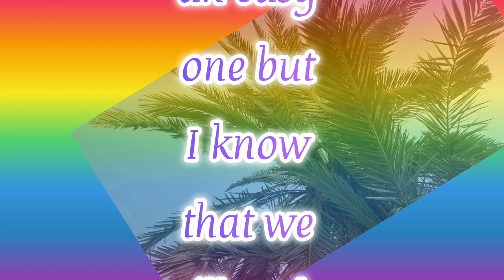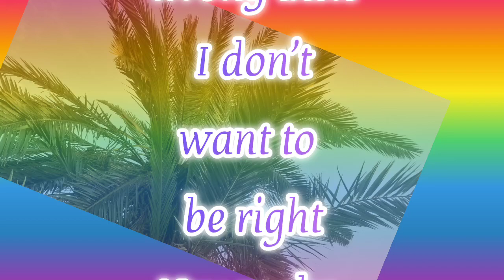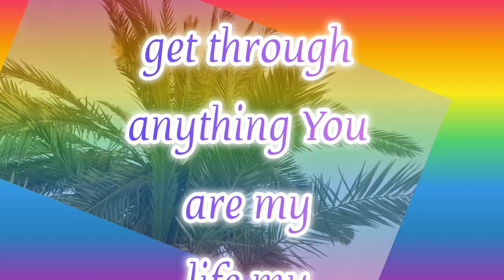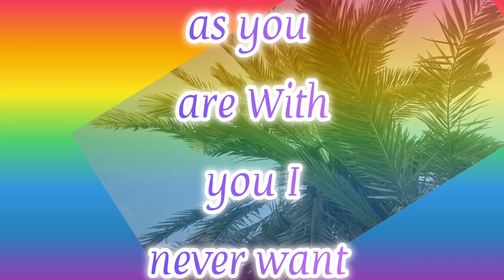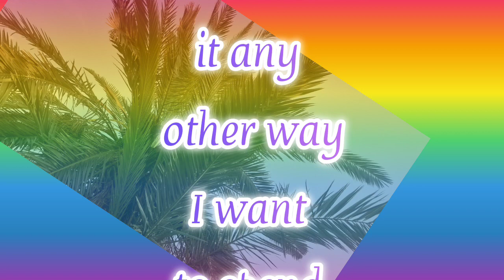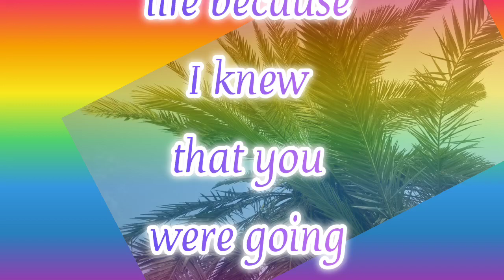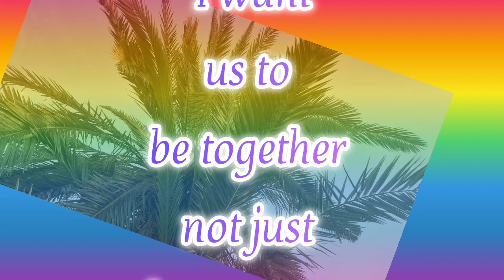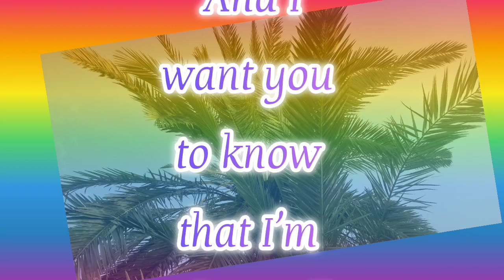Never Leave Alone | Beast Poetry 2024 | Prince Of Dubai